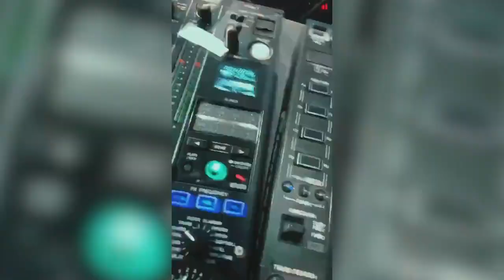Don Diablo - Tribute To Avicii